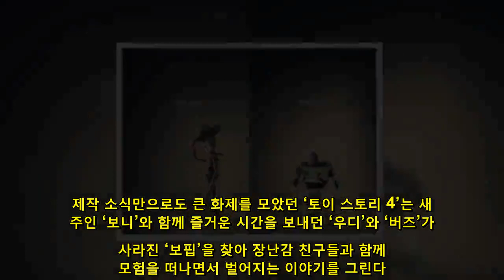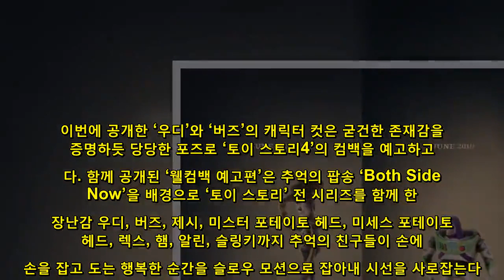‘토이스토리4’ 온다…2019년 6월 국내 개봉 확정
전세계가 기다려온 픽사의 대표작 ‘토이 스토리’ 시리즈가 드디어 돌아온다. 지난 2010년 ‘토이 스토리3’를 통해 “안녕, 파트너”라고 가슴 뭉클한 를 남겼던 ‘토이 스토리’ 시리즈가 오는 2019년 6월 관객들을 찾아온다. 제작 소식만으로도 큰 화제를 모았던 ‘토이 스토리 4’는 새 주인 ‘보니’와 함께 즐거운 시간을 보내던 ‘우디’와 ‘버즈’가 사라